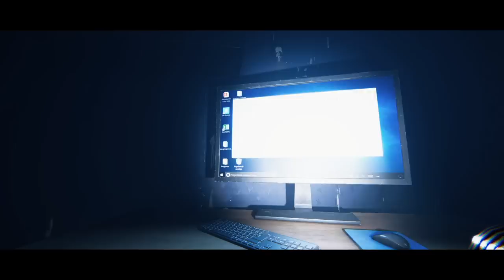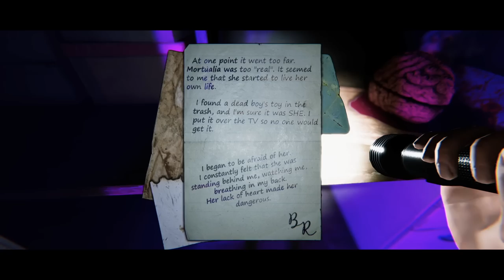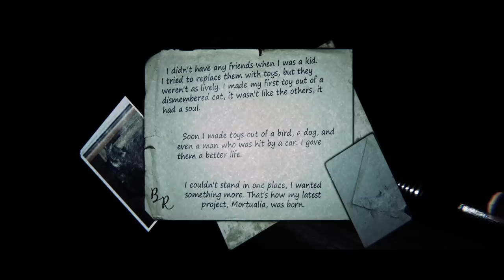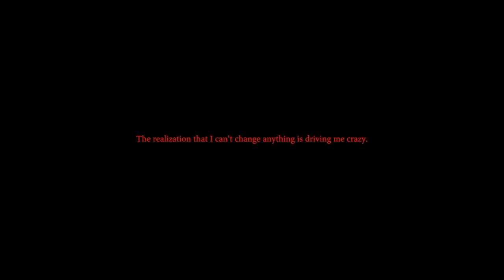SNEAKING AROUND IN MY NEIGHBOR HOUSE...BECAUSE I'M NOSY!!